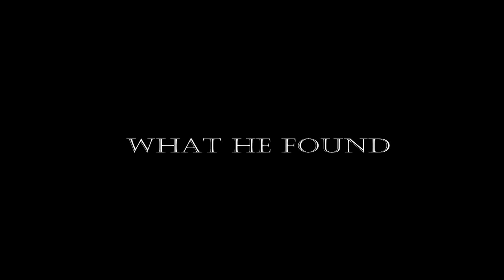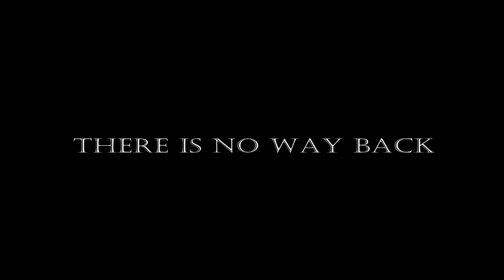Incubus extended trailer